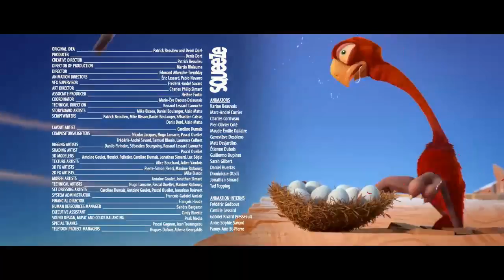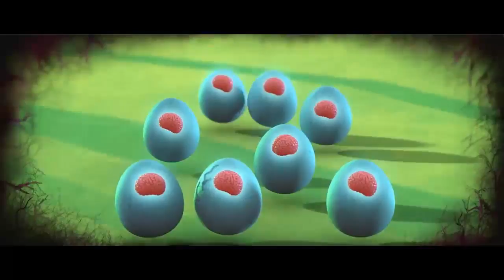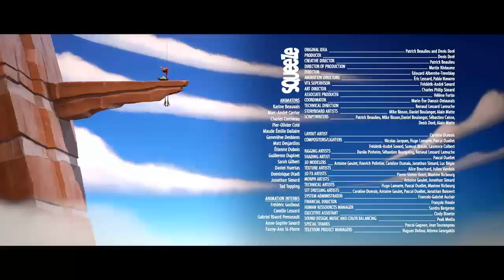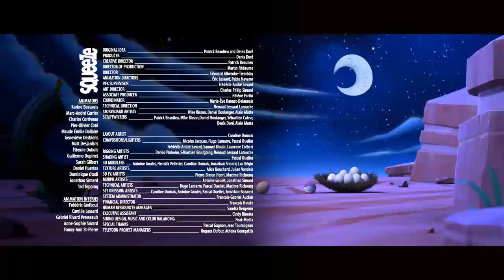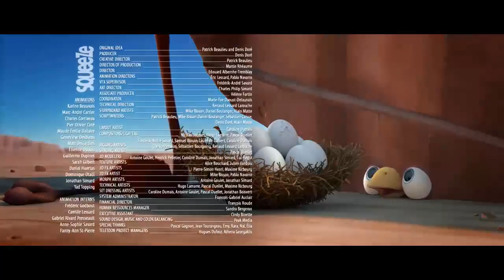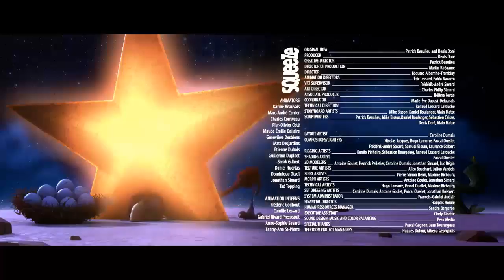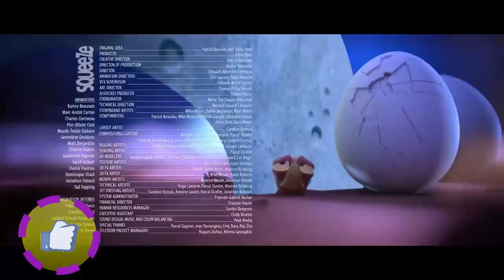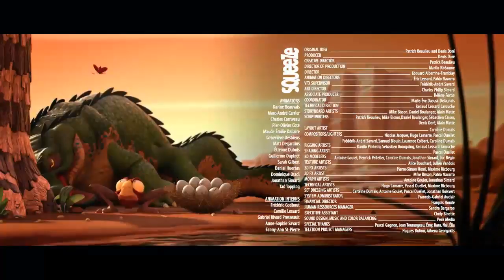CRACKÉ - HICCUPS _Cartoon for kids | Funny Kids TV's